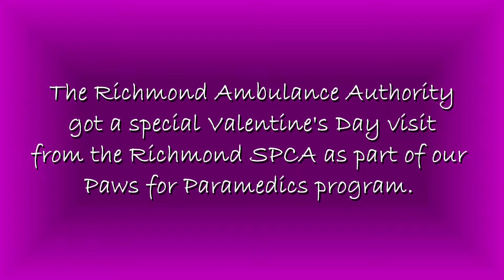Paws for Paramedics Valentine's Day visit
We loved the Valentine's Day visit from dogs Hamburgler, Ridogulouse, and Jeremy Bearimy as part of our Paws for Paramedics program with the Richmond SPCA